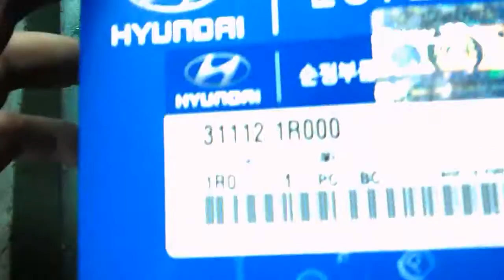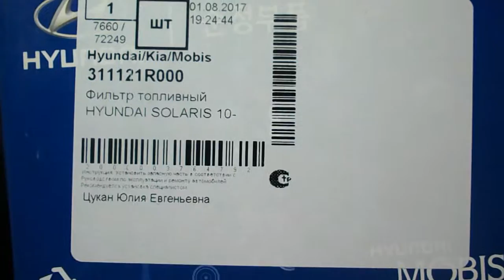Hyundai Solaris = 80 000 км = заправка Гаспром